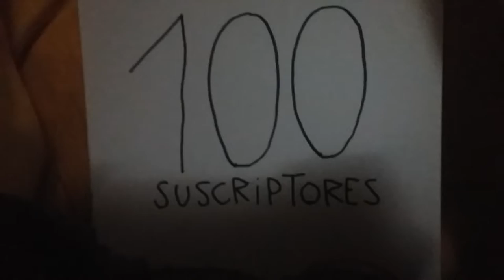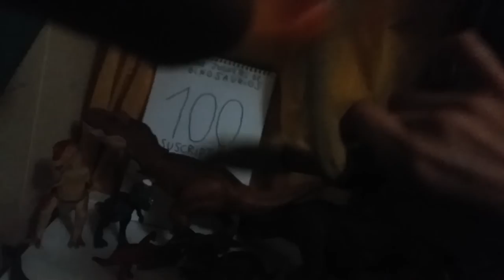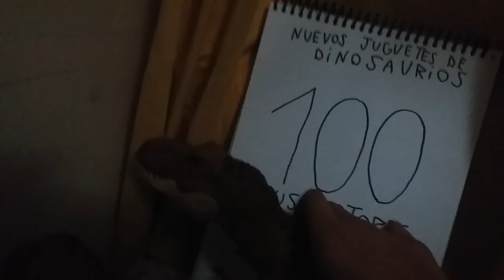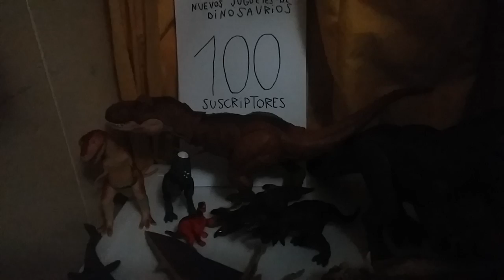Llegamos a los 100 suscriptores, y con nuevos dinosaurios de juguetes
Gracias por todo y espero que sigamos creciendo